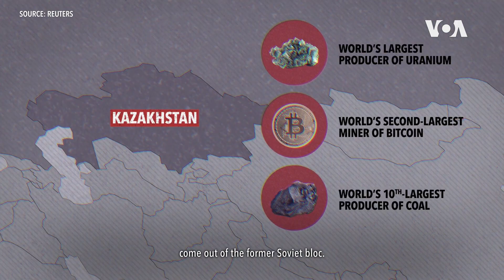視頻解構：哈薩克斯坦與俄羅斯的關係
為了平息廣泛的抗議示威，哈薩克斯坦向俄羅斯尋求軍事援助。為什麼它轉向莫斯科呢？🇰🇿🇷🇺